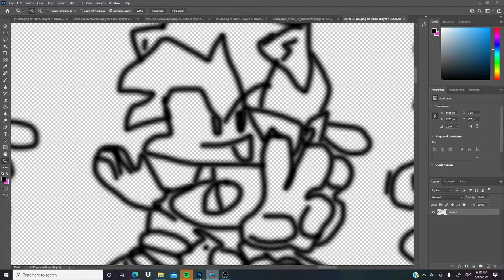My new fnf keith character mod.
I PAINT IT ON ADOBE PHOTOSHOP
TimeStamps⌚:
0:00-Intro
0:01-The photoshop
0:35-Outro
sub pls i need lot of subs and ill heart ur commets if u sub.